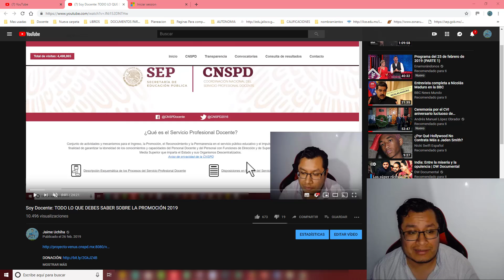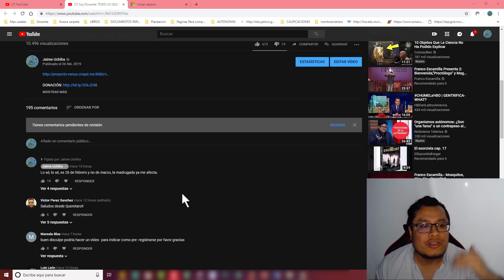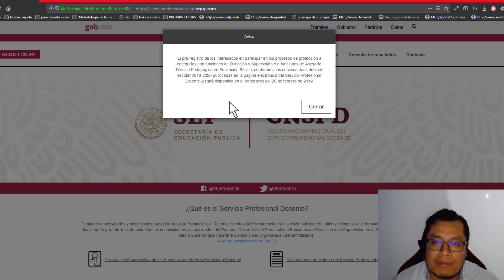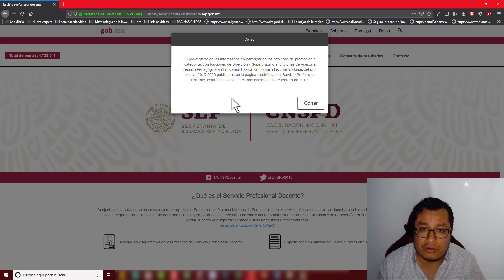Soy Docente: AVISO DEL PRE-REGISTRO